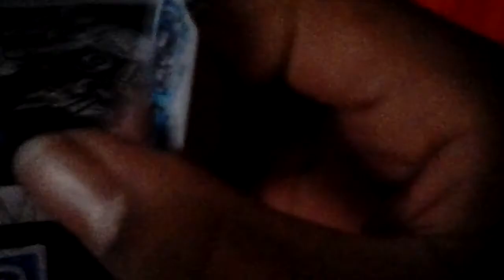The Clinton And Canton Movie Part 3218 (2019)